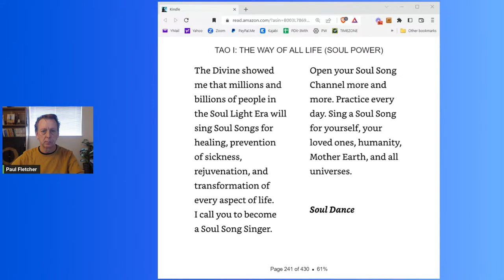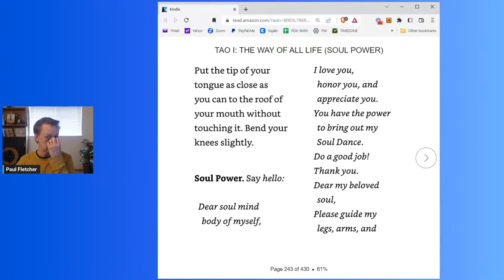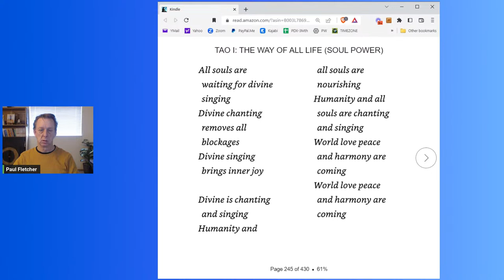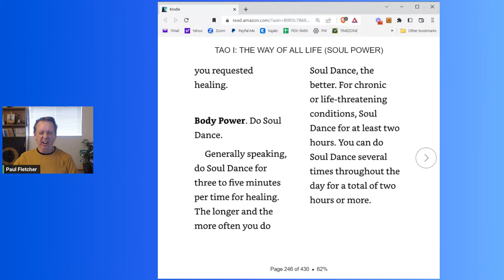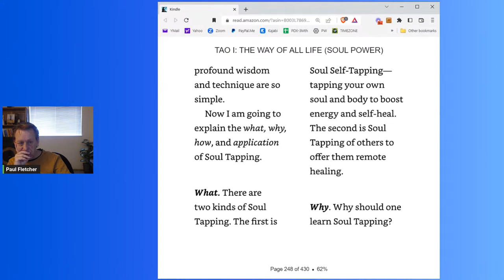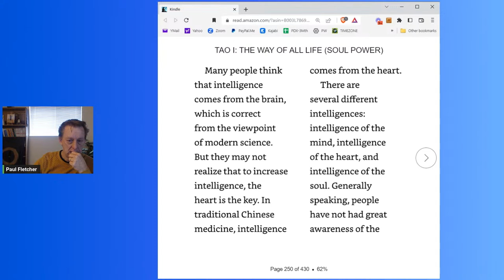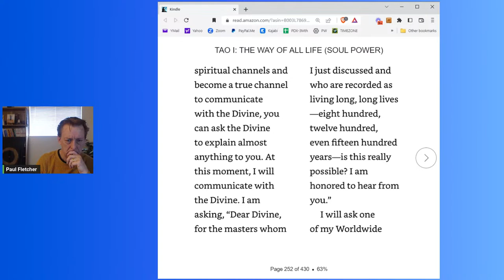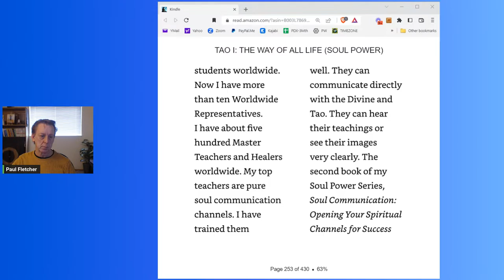TAO ONE Book reading Chapter 2 PART 15 TUESDAY